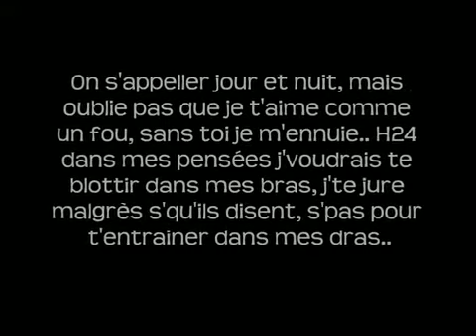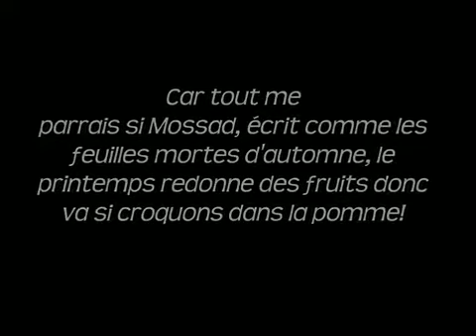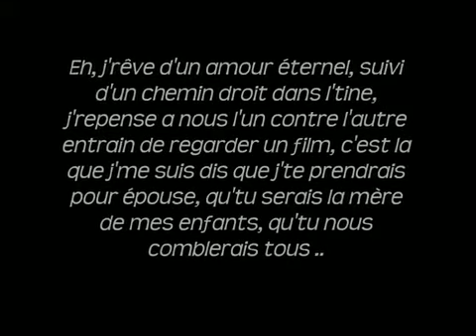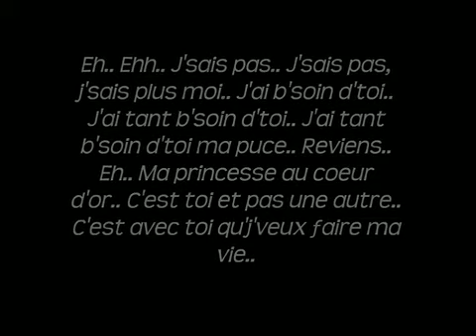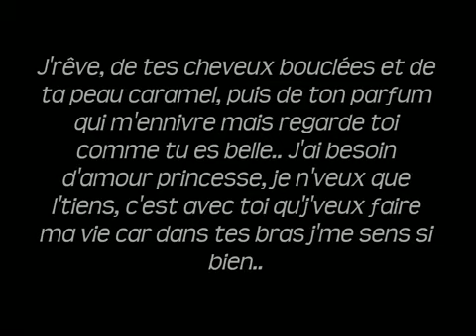Ma princesse au coeur d'or ♥